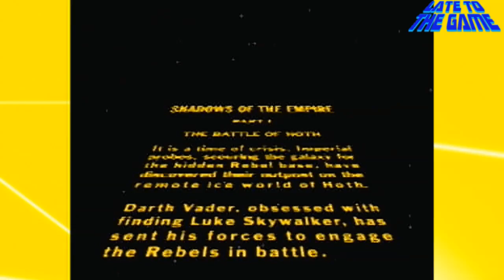Star Wars Shadows of the Empire: Bondage and Drones -Eps 1 - Late to the Game